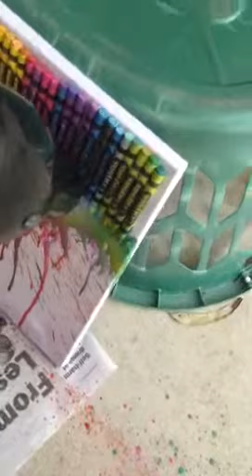Lissy's version of The Better Homes and Gardens Canvas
Canvas with crayons